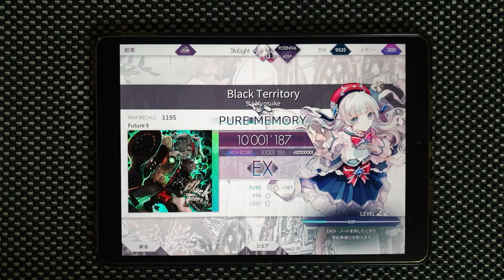【Arcaea】 Black Territory [FUTURE 9] PURE MEMORY 10'001'187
Arcaea v2.0
DJ Myosuke - Black Territory
Speed: 4.5

I'm sorry for being late...😭😭